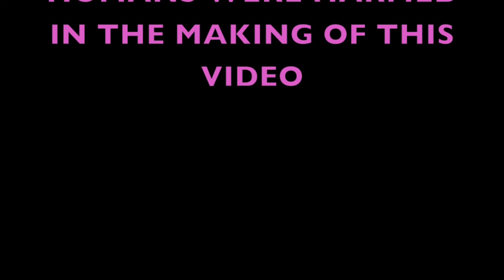Archery Bow Safety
How to shoot a bow safely